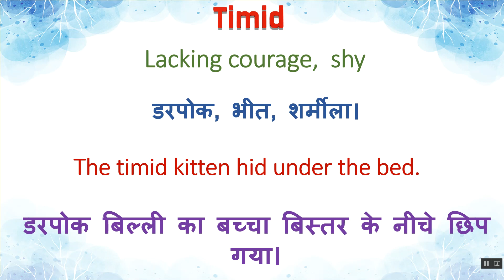Timid Meaning in Hindi | Timid का हिंदी में अर्थ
Timid Ka Kya Matlab Hota Hai | Timid Meaning in Hindi | Timid का हिंदी में अर्थ

Texting & Social Media Abbreviations or Acronyms